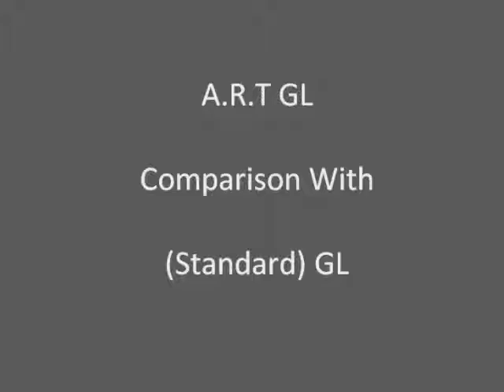SUPER RARE A R T GL Mammut,sport cars video, sport cars 2016,Best Sport CARS Video